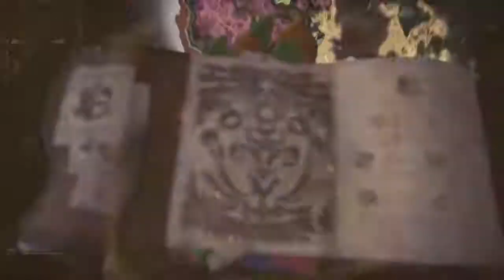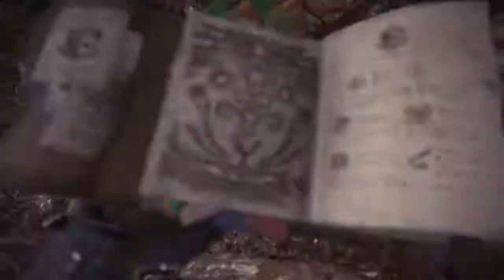[MHW] Monster Hunter World - Radobaan (Charge Blade)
I really love the battle music for this place and Radobaan is totally a pushover.